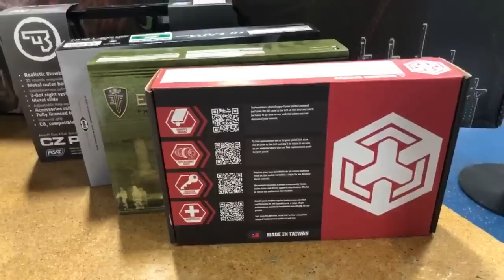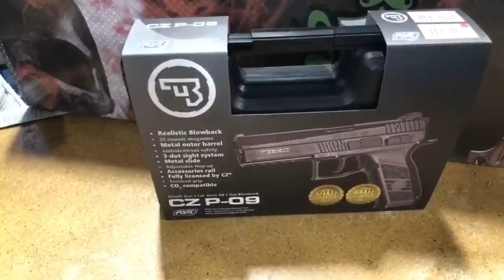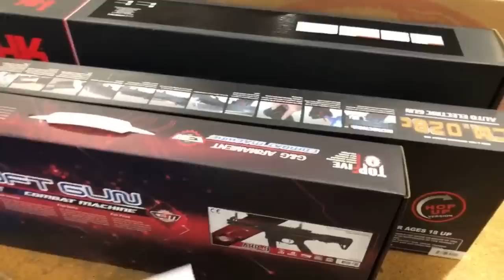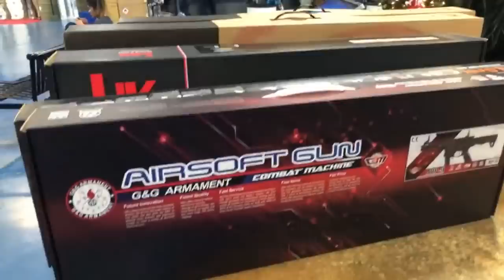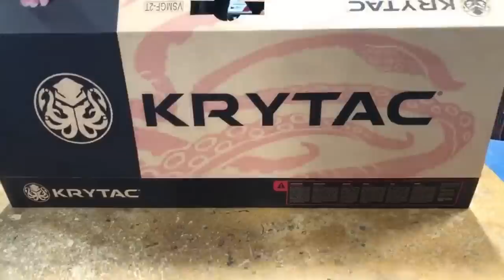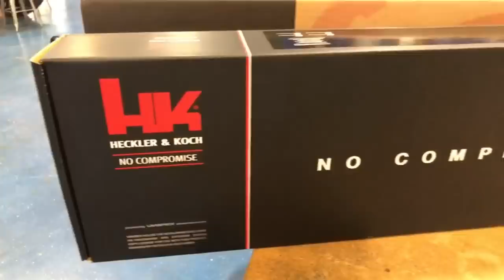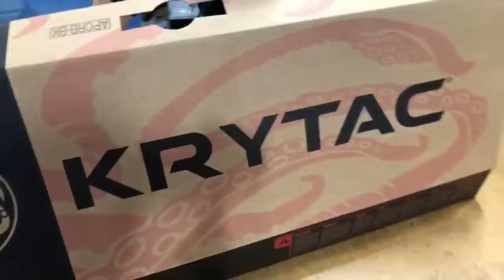Christmas Shopping at the Evike.com Airsoft Super Store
Christmas Holiday shopping ideas for Airsoft at the Evike.com Airsoft, Outdoor and Fishing Super Store!